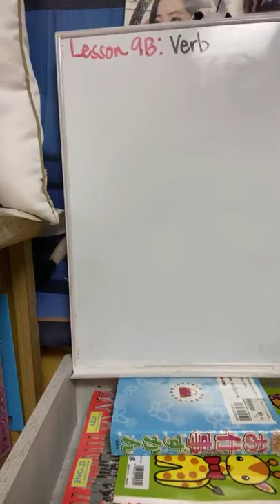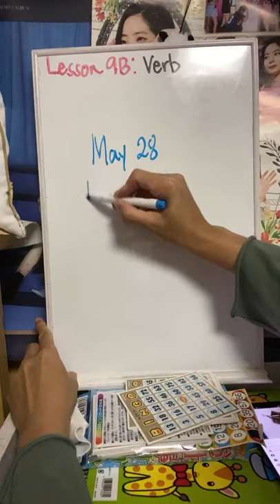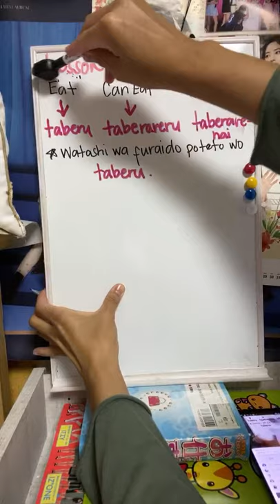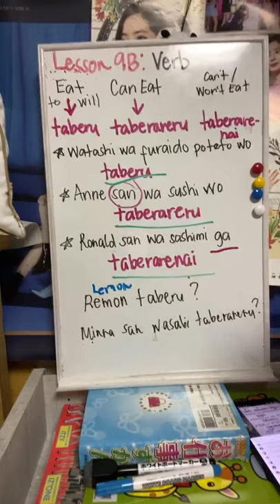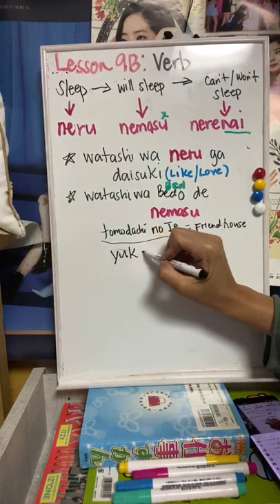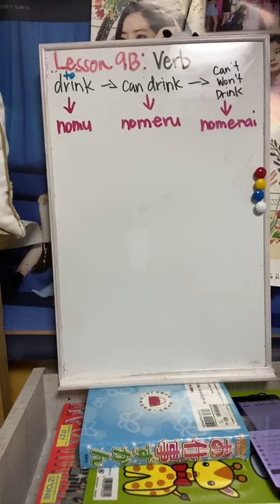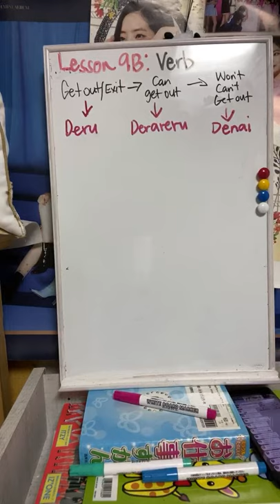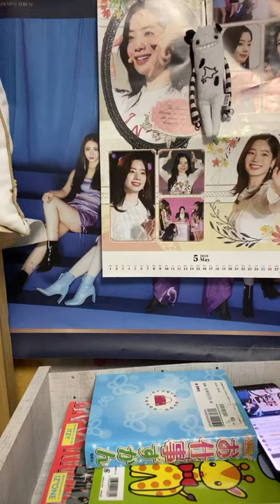Basic Japanese, Lesson 9B : VERB